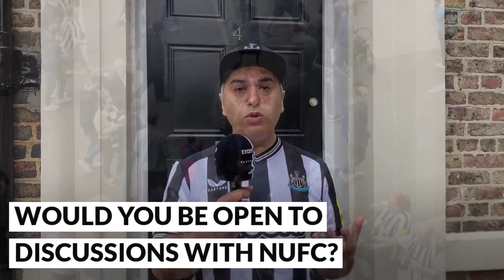Could this man play a CRUCIAL role in St James' Park EXPANSION plan?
We caught up with Kash Mumtaz - the owner of St James' Terrace - as he talks about the idea of St James' Park being extended.